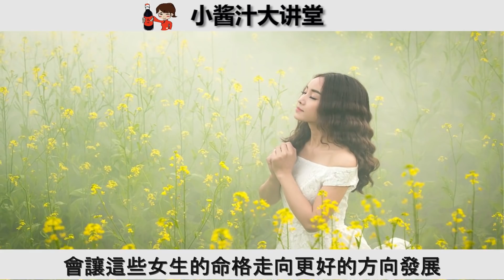【生辰算命】從出生時間，看你是“孤寡命”，還是“富貴命”